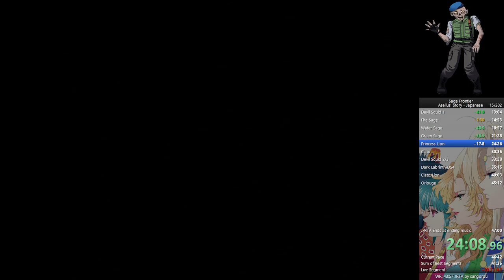(Old PB) SaGa Frontier Asellus's Story Japanese Speedrun in 46:00 (JRTA) 45:33 (SRC)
This is a run I performed on my Twitch channel on 11/27/23 using a 90K JP PS2 with Fast Disk Speed on. My fiancee was asleep so I didn't have my mic on.

There's still a LOT of time to be saved in this run. Had to reset on Water Sage which is pretty rare, multiple resets at Princess Lion, had to redo the Skeleton absorbs with Illdon because of getting deflected, bad Ciato, had to reset an encounter going to the last boss fights, and had rough fights after it. Thankfully Zozma clutched out the win on the final boss!

I'm going to be trying for world record in this category still, but the amount of RNG that needs to go my way is rough so I think this time will be my PB for a while.